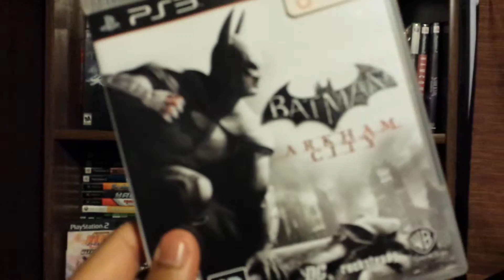Video Game Collection - Batman: Arkham Series Collections Version 1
Title: Video Game Collection - Batman: Arkham Series Collections Version 1

Video Game Contents: Batman: Arkham Asylum, Batman: Arkham City, Batman: Arkham Origins,

Jokes: Batman: Arkham Knight,

Video, Game, Collection, Batman, Arkham, Asylum, City, Origins, Knight, Collections, Version, 1,

All, Cutscenes, Full Movie, Walkthrough, Runthrough, Playthrough, Gamplay, Review, Rant, Let's Play, Trailer, OST, Soundtrack

PewDiePie

Local Video Game Stores:

 GameStop, Warp Zone, Play It Games, L1 Games, Game On, 2012, 2013, 2014, 2015